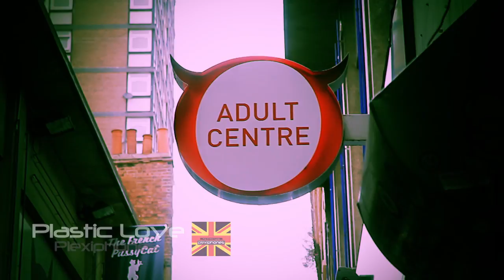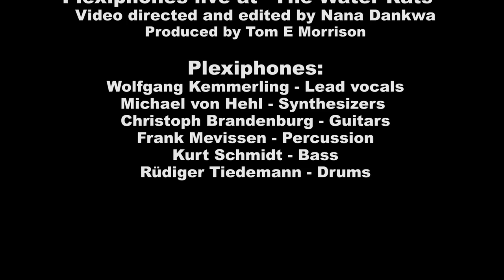Plexiphones live at "The Water Rats"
Video directed and edited by Nana Dankwa
Produced by Tom E Morrison

Plexiphones:

Wolfgang Kemmerling - Lead vocals
Michael von Hehl - Synthesizers
Christoph Brandenburg - Guitars
Frank Mevissen - Percussion
Kurt Schmidt - Bass
Rüdiger Tiedemann - Drums

Plexiphones EP "The London Tapes"
produced and mixed by Tom E Morrison at Kreeme Studios / London

All songs published by Big Sky Song Music Publishing